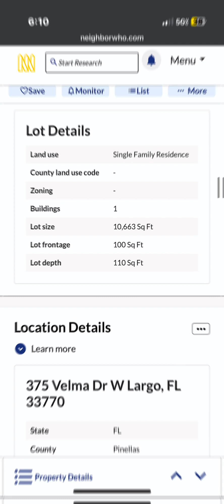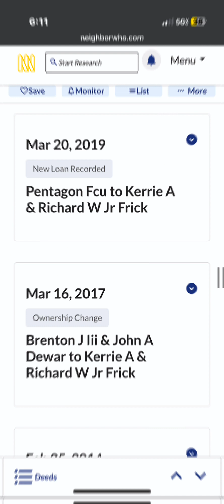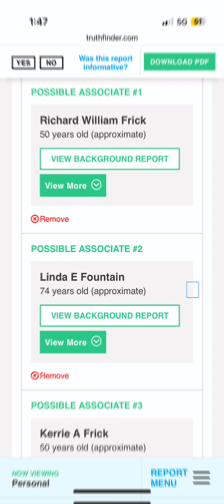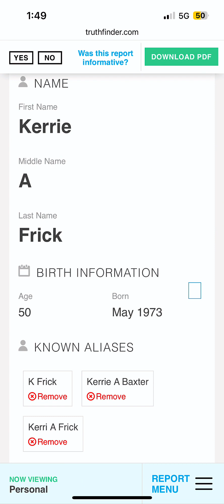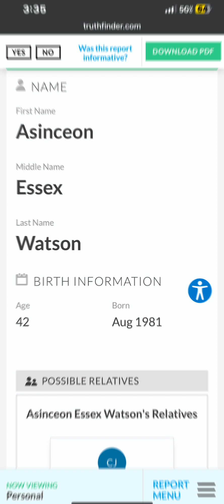Come Get Some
Lillie Mae Bell Ain’t Have No Kids